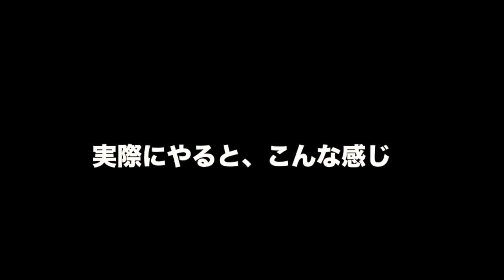[即効] ネガティブ感情を３分で消す５ステップが凄かった！ |しょっぴんVlog206